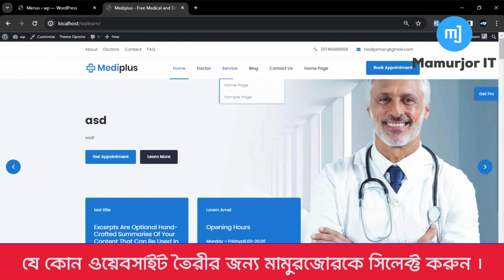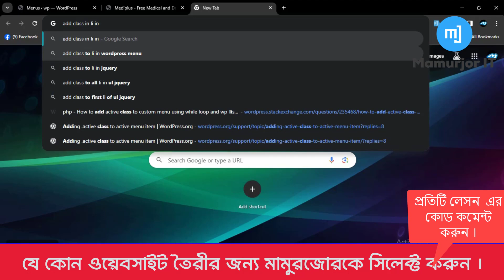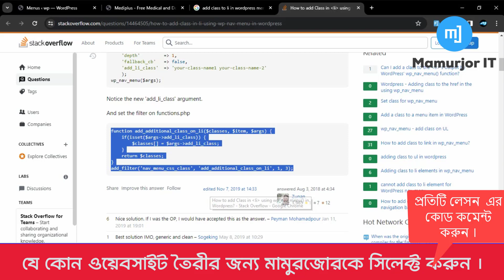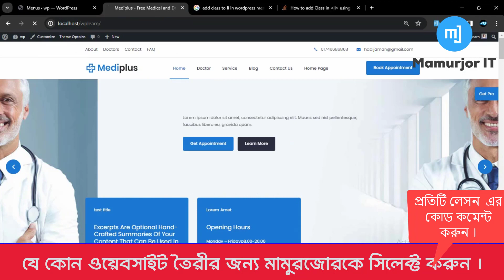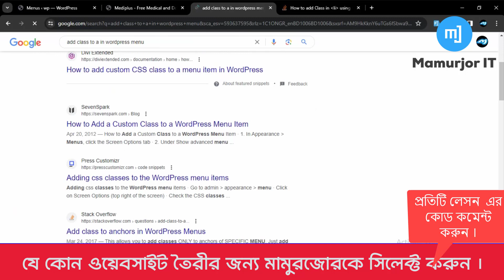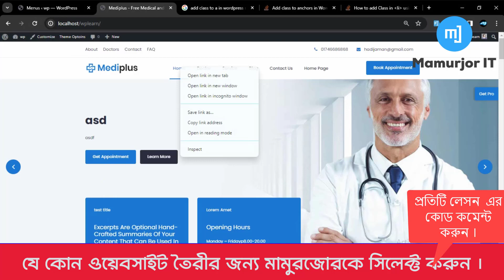How to Setup Dynamic Navigation Menus in WordPress Bangla Tutorial || Part # 07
how to add a dynamic navigation menu in wordpress
how to create dynamic menu in wordpress
how to set up menus in wordpress
how to create a menu in wordpress
how to create custom menu in wordpress
how to make own theme and menu in wordpress
how to change default home page in wordpress
drop down menu in wordpress
navigation menu
wordpress theme
wordpress tutorial
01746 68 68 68